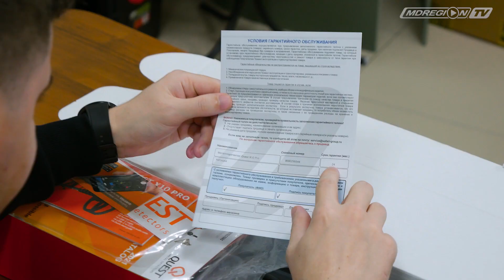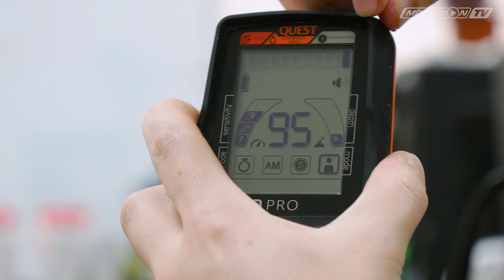ПОДВОДНЫЙ МЕТАЛЛОИСКАТЕЛЬ QUEST X10 PRO - НОВИНКА 2021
Металлоискатель-амфибия Quest X10 Pro
В этом видео мы рассмотрим комплектацию данного металлоискателя и основные отличия от предшественника Quest X10